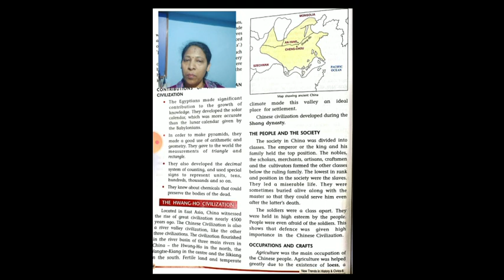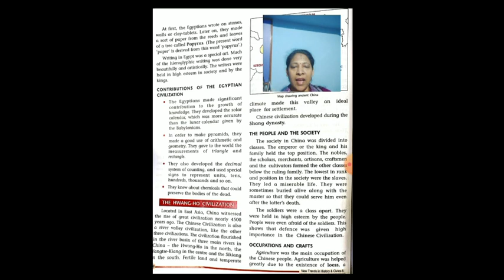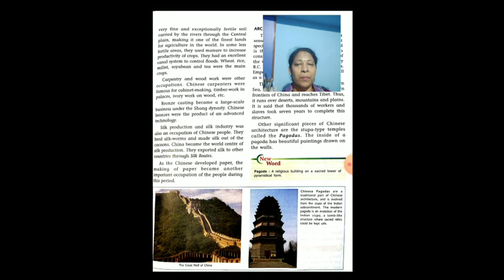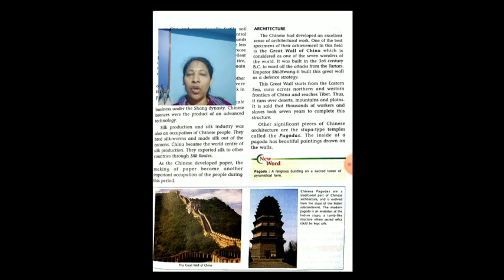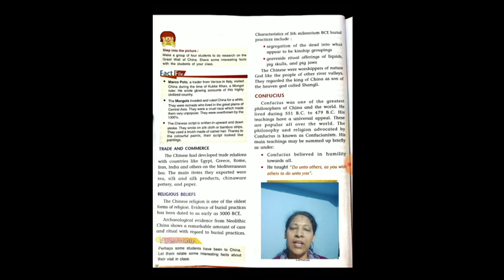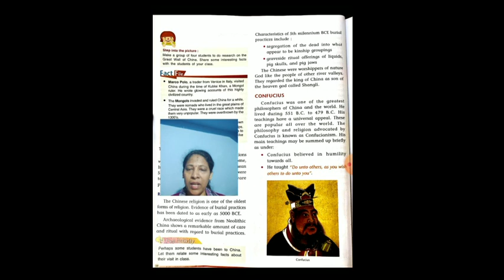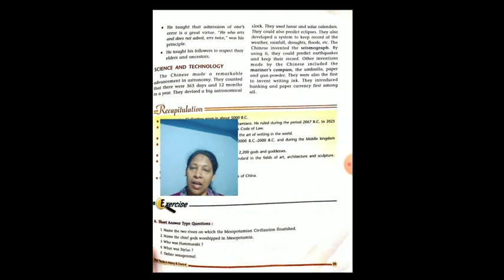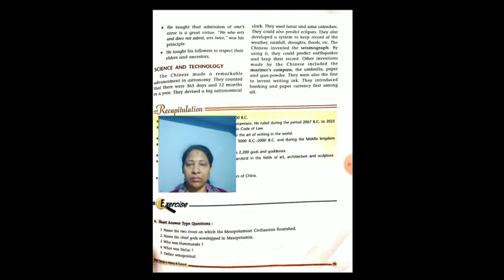The River Valley Civilization II Hwang Ho Civilization